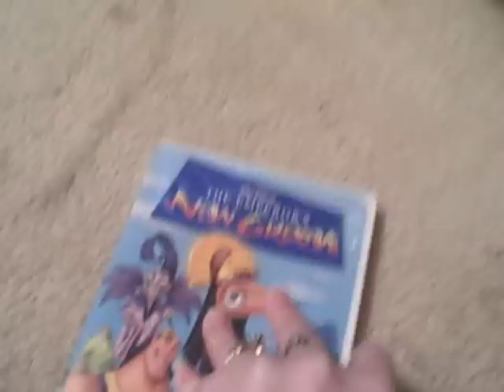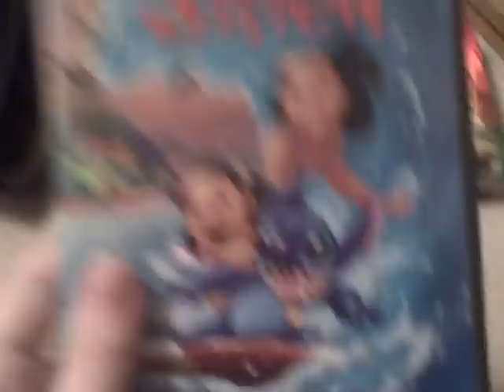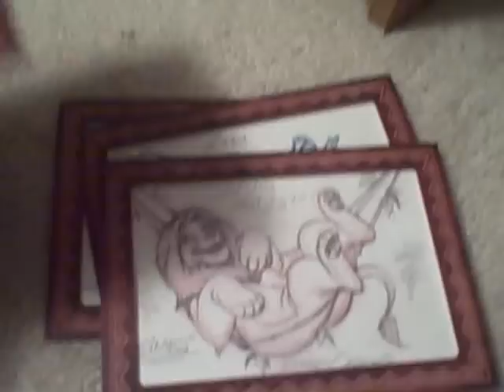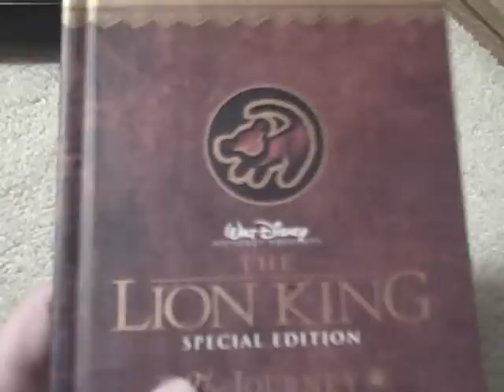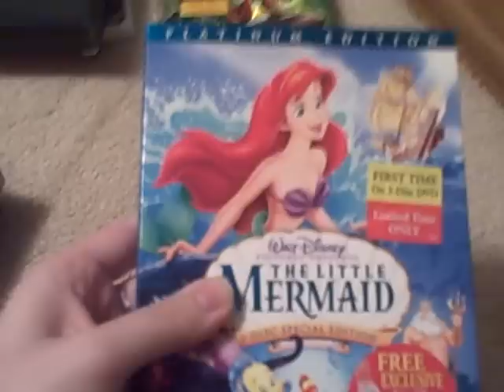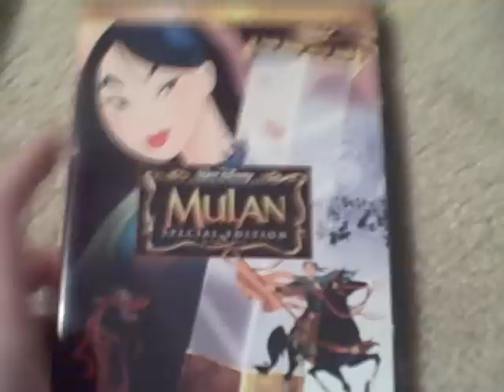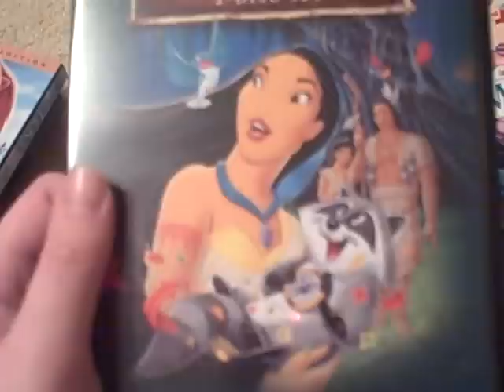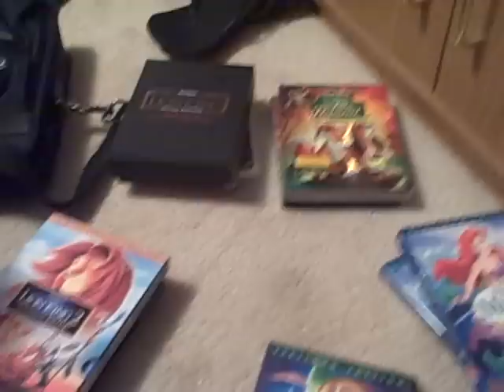Disney DVD Collection Part 2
Here is the second part of my Disney dvd collection...finally! Since filming this video I've added Beauty and the Beast blu ray and Up blu ray to my collection